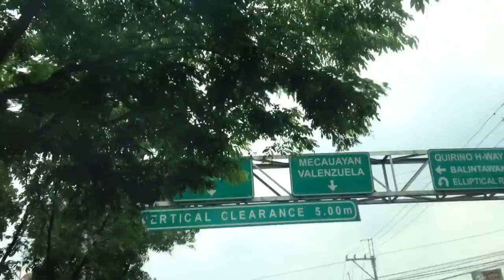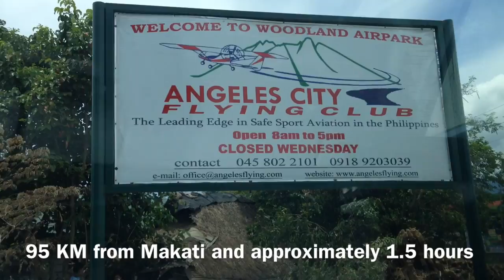Air Geo Autogyro Angeles City Flying Club Driving Directions Map by Airgeos.com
Air Geo Angeles City Flying Club Driving Directions.  To get to the first and only Autogyro in the Philippines is easier than ever with these simple directions.  The Angeles City Flying Club is located in Magalang, Pampanga only 1.5 hours away from Metro Manila.  Just go North until the very end of the NLEX and then go towards Concepcion at the end of the road.  There are numerous signs to the Angeles Flying Club once you reach Barangay Dolores.

The Autogyro or Gyrocopter is a dynamic aircraft that is one of the safest and sexiest.  Air Geo is the official distributor of the Autogyro in the Philippines and offers sales, maintenance, training and licensing.

Purchasing an Autogyro starts at $US 75,000.00 +12% Vat and 1% Customs Duty.
Experience the ride of a lifetime now with a Trial Intro Flight starting at PHP 2,000.00 ($US 50.00).

Trial Intro Flight RATES

TIF - 10-12 minutes:             P2,000   (Trial Introductory Flight)
Full TIF - 20-24 minutes:     P4,000   (Rain forest river run)
Full TIF - 30-35 minutes:     P6,000   (Extended rain forest river run)
Full TIF - 42-45 minutes:     P8,000   (Mt. Arayat run)